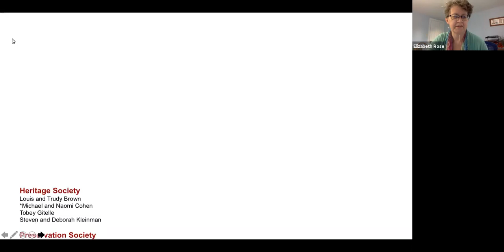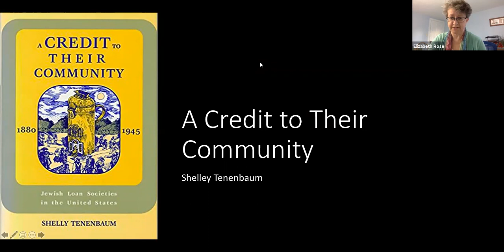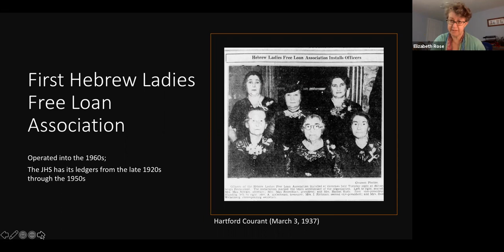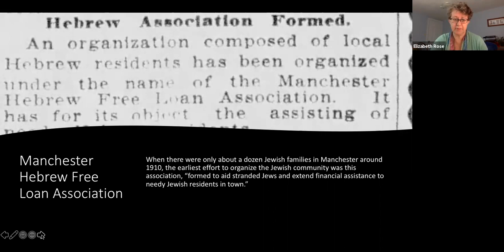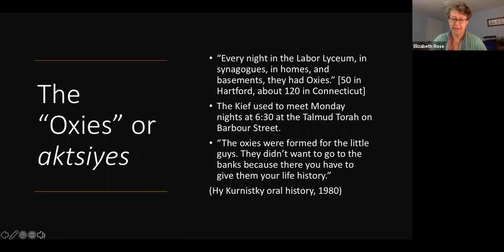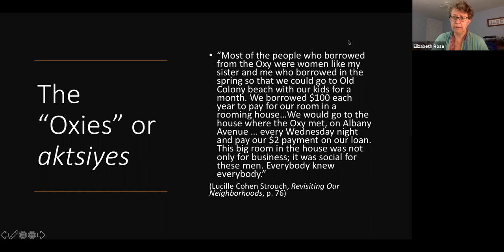Sharing Credit: Jewish Loan Societies, Past and Present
A virtual program presented on April 5, 2021 by the Jewish Historical Society of Greater Hartford, with Prof. Shelly Tenenbaum of Clark University, and the Jewish Federation of Greater Hartford's Jewish Free Loan Fund.